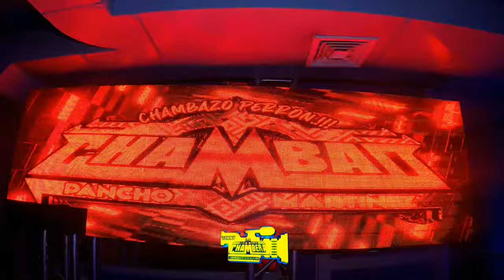🥵ASI DE BUENA ESTUBO LA TARDEADA SONIDERA 2024 EN EL FAMILLY HALL CON EL MAS CHAMBAS SONIDO CHAMBAO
🥵ASI DE BUENOTA ESTUBO LA TARDEADA SONIDERA 2024 CON EL MAS CHAMBAS SONIDO CHAMBAO EN EL FAMILLY HALL BROOKLYN BARRIO NYCITY ( UN POBLANO EN NEW YORK 2024 ) GRUPO LOS DEAKINO

MUCHAS GRASIAS